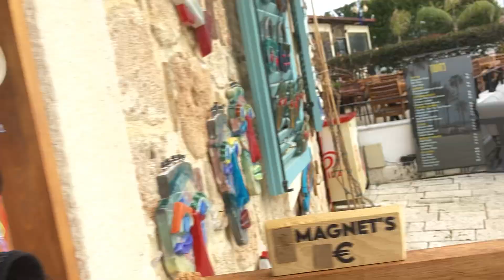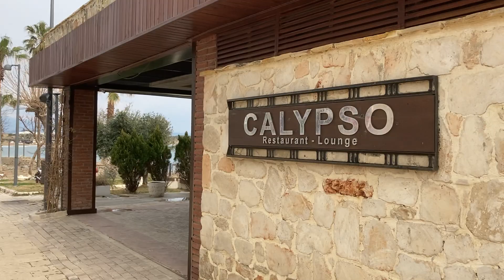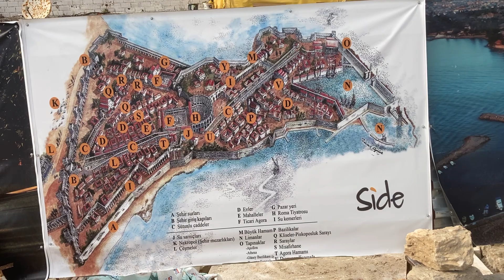Stadtrundgang in der Altstadt von Side 23.03.2022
Einmal Rund um die City inSide vom 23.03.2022. Was gibt es neues? Was wird gerade gebaut? Wann ist der Umbau fertig. Was kann man alles tolles entdecken!